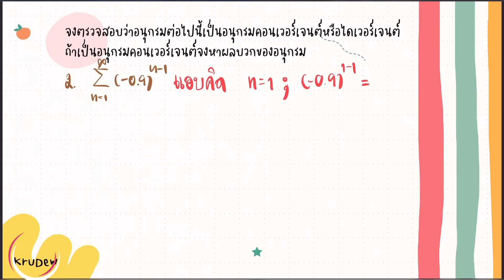การตรวจสอบอนุกรมคอนเวอร์เจนต์หรือไดเวอร์เจนต์ ม.6